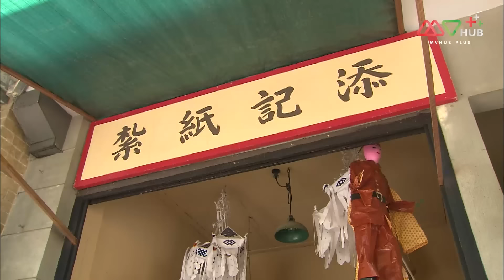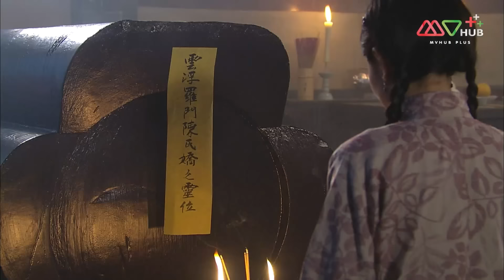TVB หนังศิลปะการต่อสู้ | พยัคฆ์ร้ายเจ้ากังฟู [พากย์ไทย] EP.11 | หยางอี้ | TVB Thai Action | HD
รวมทุกตอนของ พยัคฆ์ร้ายเจ้ากังฟู ➡️

กู้เจียนเซิน อาจารย์มวยหายตัวไปอย่างไร้ร่องรอยหลังจากไปแก้แค้นหย่งเต๋อที่สังหารโอวหยางเปียวอาจารย์และพ่อตาของกู้เจียนเซิน ไม่เพียงแค่นั้นกู้หยู่จางลูกชายคนโตของกู้เจียนเซินก็ยังถูกลักพาตัวไปอีกด้วย โอวหยางฮุ่ยหลันภรรยาของกู้เจียนเซินจึงดูแลค่ายมวยของสามีและเลี้ยงลูกที่เหลือเพียงลำพังโดยที่ความบาดหมางของครอบครัวของเธอและคนในตระกูลหย่งยังคงมีอยู่เช่นเดิม หลายปีต่อมากู้หยู่จางได้กลับมาอีกครั้งเพื่อชำระความแค้นที่สั่งสมมาตั้งแต่ครั้งก่อนและความแค้นใหม่ที่เกิดขึ้น
นักแสดงนำ : เจิ้งเจี่ยอิง, หยางอี้, หม่ากั๋วหมิง, หยวนชิว, หยังซือฉี, หลี่ซือยุ่น, ถังซือหย่ง, หูติ่งซิน